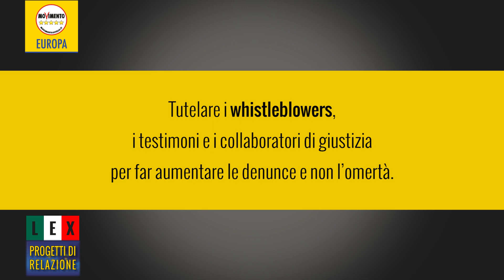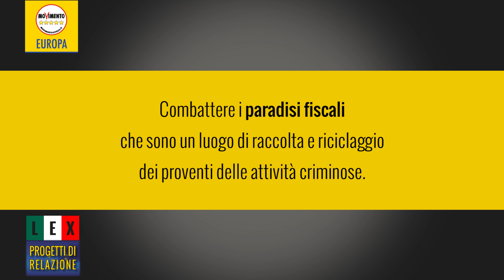SCONFIGGIAMO LA PIOVRA PD SU LEX (Ferrara M5S)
L’Italia è, dopo la Bulgaria, il Paese più corrotto d’Europa, mentre a livello mondiale si posiziona al 61esimo posto. Una vergogna. Gli scandali Mafia Capitale e Trivellopoli e la diffusa corruzione nelle città amministrate dal Pd pongono un serio problema di rappresentanza. La democrazia è a rischio se la questione morale coinvolge tutta la classe politica.
I cittadini onesti sono già dentro le Istituzioni e hanno la storica occasione di tagliare i tentacoli della PiovraPd. Alla portavoce al Parlamento europeo Laura Ferrara è stato assegnato il rapporto sulla lotta alla corruzione e alla criminalità organizzata che, come dimostrato dall’inchiesta Mafia Capitale, si fondono insieme alleandosi.
Ecco la strategia in 10 punti messa a punto da Laura Ferrara nella sua relazione.